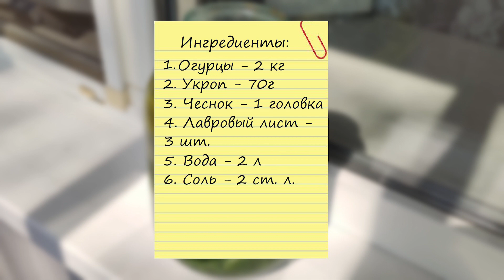МАЛОСОЛЬНЫЕ ОГУРЧИКИ - ВСЕГДА ВКУСНЫЕ, ХРУСТЯЩИЕ и ДУШИСТЫЕ - РАССКАЗЫВАЮ КАК ДЕЛАТЬ ПРАВИЛЬНО!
Рассказываю как делать всегда ВКУСНО и БЫСТРО МАЛОСОЛЬНЫЕ ОГУРЦЫ КИПЯТКОМ ( с горячим рассолом, т.е с быстрой засолкой), чтобы  хрустели во рту. ОБЯЗАТЕЛЬНО ПОПРОБУЙТЕ приготовить по моему способу приготовления, вы НЕ ПОЖАЛЕЕТЕ. САМАЯ ЛУЧШАЯ ЗАКУСКА. Весной поесть огурчиков самое то!

ВОЗВРЩАЙТЕ ДО 90 % ОТ СТОИМОСТИ ЛЮБЫХ ПОКУПОК НА АЛИЭКСПРЕСС,JOOM, BOOKING, METRO, БЕРУ, МВИДЕО, и других магазинов С ПОМОЩЬЮ ePN CASHBACK (КЭШБЭК):
Ингредиенты:
1.Огурцы - 2 килограмма
2. Укроп - 70 грамм
3. Чеснок - 1 головка
4. Лавровый лист - 3 штуки
5. Вода - 2 литра
6. Соль - 2 столовые ложки